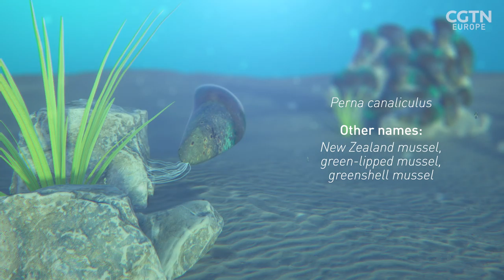Rewilding mussels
New Zealand is famous for its beautiful coastlines and abundant sea life – but dredging has severely depleted and, in some cases, wiped out its mussel beds.

Searching for a way to rejuvenate the beds, scientists at the University of Auckland and local communities hit upon a radical solution – dropping empty shells onto the beds to create reef-like structures that living mussels could then bind to.